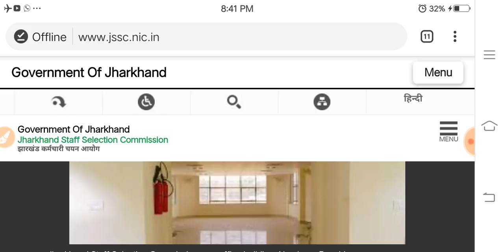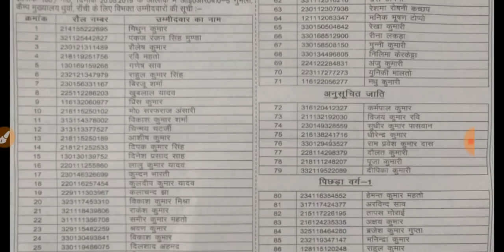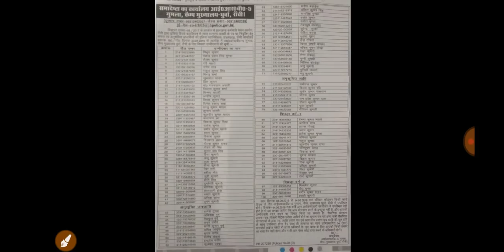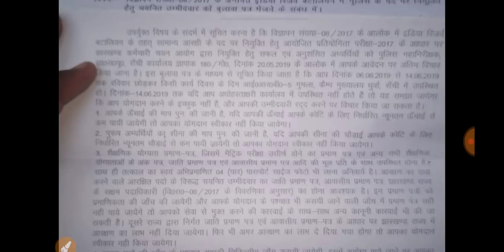JSSC IRB JOINING LETTER , हुआ जारी | live proof with offer letter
1.Maths by rakesh sir
2.Mats notes
3. Best reasoning book
4. Best railway book in english
5.Best railway book in hindi
6. Best english book